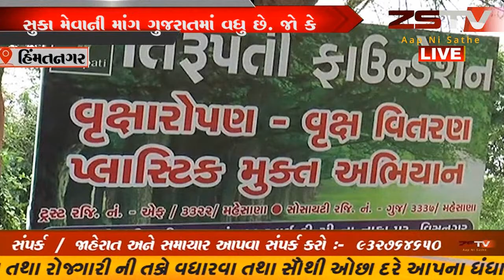હિમતનગર તાલુકામાં હવે શરુ થયું છે કાજુનું વાવેતર.તાલુકાના દેરોલ પાસે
હિમતનગર તાલુકામાં હવે શરુ થયું છે કાજુનું વાવેતર. તાલુકાના દેરોલ પાસે આવેલા તિરુપતિ નેચરલ પાર્ક દ્વારા દેરોલ ગામના અખેદુતોને મફત કાજુના છોડનું વિતરણ કરવામાં આવ્યું છે... કાજુ સામાન્ય રીતે દક્ષિણ ભારતમાં થયા છે.